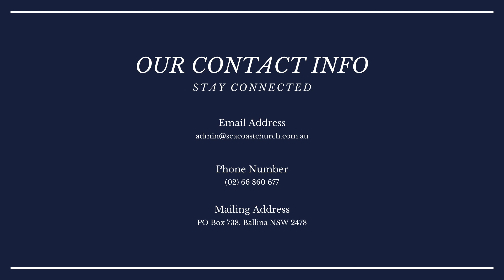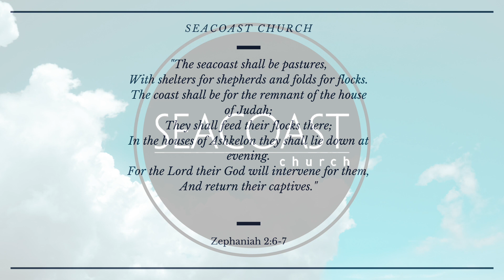Seacoast Church Australia - "Easter Sunday 2021"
Welcome to our Easter Sunday online church service.

CCLI #372111